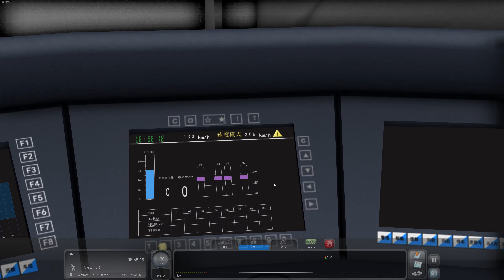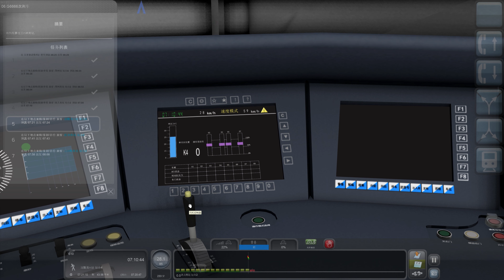305kph达速巡航 没想到到了洛阳还是晚点了 | 经典模拟列车：郑西客运专线 #2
配置外设：
▸主机：I7-8700K oc 5.1 GHz | RTX 4090 | 2×16G DDR4-3600
▸外设：图马斯特 - T300法拉利版 & T-LCM & TH8A | Track IR5
▸录制软件：GeForce Expreience | OBS Studio